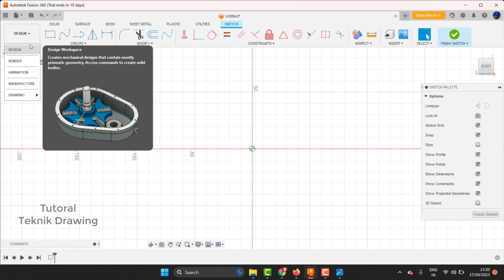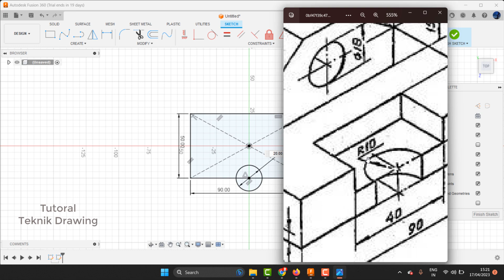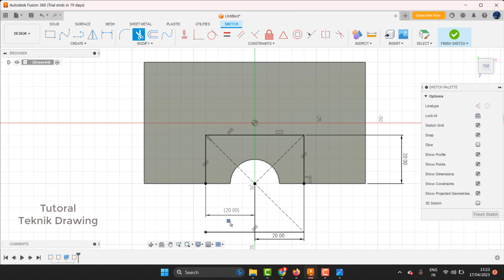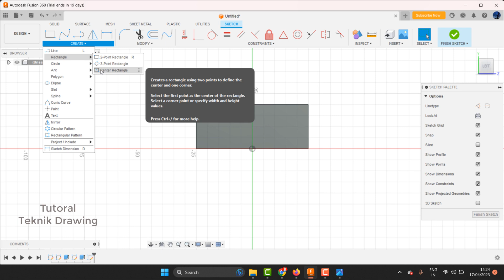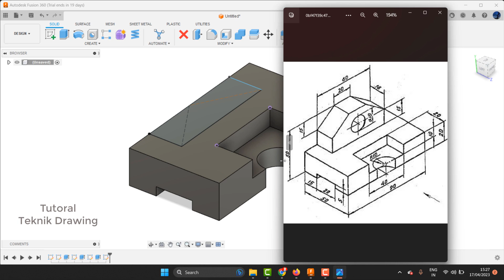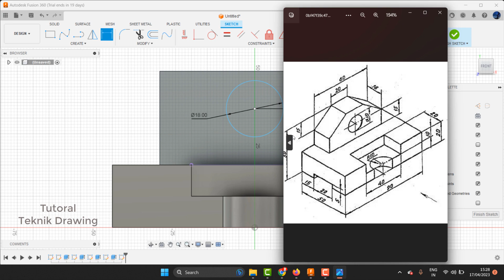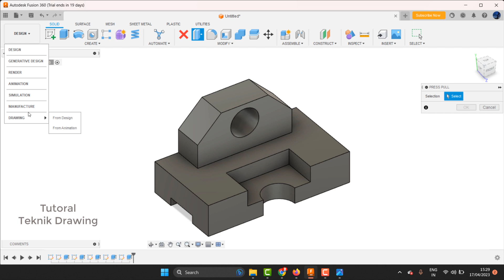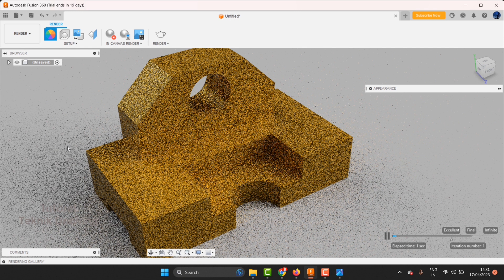Fusion 360 | Belajar 3D Mechanical Drawing | 1 Bahasa Indonesia